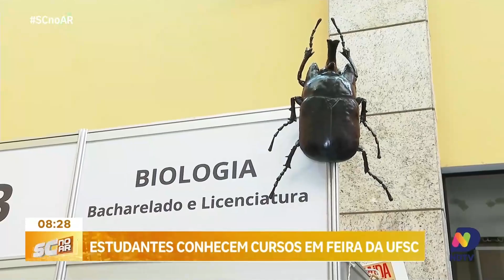Feira de Cursos da UFSC atraí estudantes em diversos campi pelo estado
A Feira de Cursos da Universidade Federal de Santa Catarina (UFSC) tem agitado os diversos campi da universidade em todo o estado. Este evento tem oferecido aos estudantes uma excelente oportunidade para conhecer novos cursos e programas oferecidos pela instituição. Com participação ativa dos alunos e de profissionais da UFSC, a feira visa ajudar os futuros universitários a tomarem decisões informadas sobre suas trajetórias acadêmicas. Acompanhe as novidades e descubra como a UFSC está facilitando o acesso a informações valiosas para sua formação.